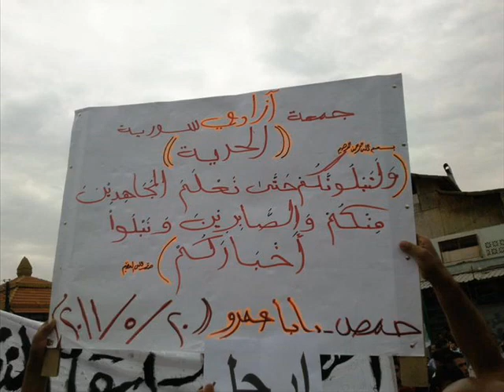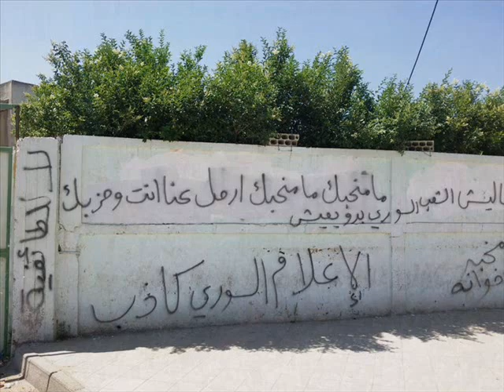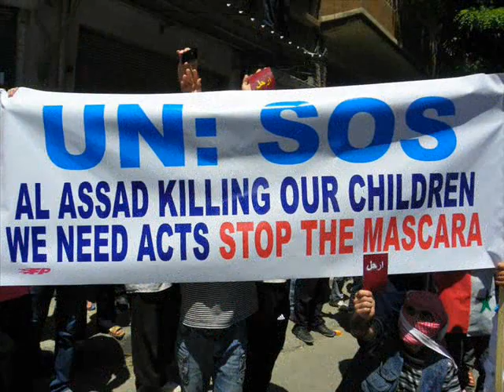مرسيل خليفه _اغنيه الثوره